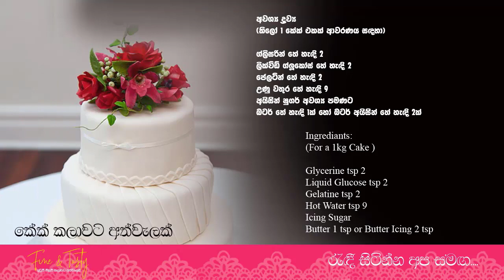පහසුම ෆොන්ඩන්ට් අයිසින්|Fondant Icing|Fondant Icing Recipe Sinhala|Cake Icing Recipe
FondantIcingRecipeSinhala|FondantRecipe#CakeIcingRecipe#

මෙම වීඩියෝව තුළින් ඔබට පහසුම ෆොන්ඩන්ට් අයිසින් රෙසපිය ඉගෙන ගත හැකිය. ඉතා අලංකාර කේක් නිර්මාණ සඳහා ඉතා මහඟු අත්වැලක් ලබා දීම අපගේ අරමුණයි. ඒ වගේම දන්නා සියළු කරුණු නොසඟවා ඔබ වෙත ගෙන එමින් නිවැරදි ක්‍රම කියා දී ඔබට අත්වැලක් වන ලෙස මෙම වීඩියෝව ද සකස් කර ඇත. ෆොන්ඩන්ට් කලාව පිළිබඳ අනිසි බියක් ඇති කර නොගෙන අත්හදා බලන්න මෙම රෙසපිය. ඒ වගේම අවශ්‍ය කරුණු ගැටළු ඇති තැන් පිළිබඳ නිවැරදිව කරුණු ඉදිරිපත් කර ඇත.

You can see how to make Fondant Icing. You can see how to make it and what is the correct method for this.